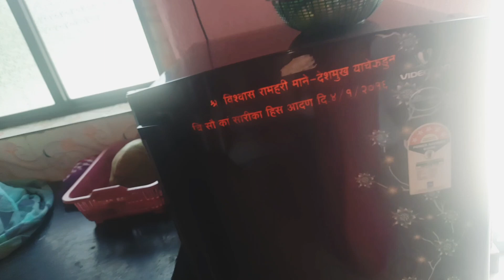Home tour Vlog Hometown In The Mohi